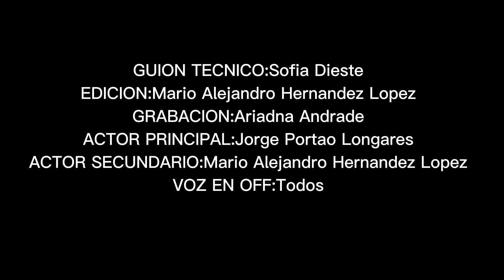EmocionARTE; El miedo.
Autoría: Ariadna Andrade, Sofía Dieste, Mario Alejandro Hernández y Jorge Portao
Proyecto interdisciplinar (Plástica, Música, Educación Física, Lengua), cooperativo y que trabaja las competencias del alumnado de 1º de Secundaria del colegio María Auxiliadora de Zaragoza. Objetivo; elaborar cortos que expresen las emociones mediante la narración, la música, el movimiento corporal, los colores y el ritmo en la edicición del video aplicando el mobile-learning.
Videos realizados en el curso escolar 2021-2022